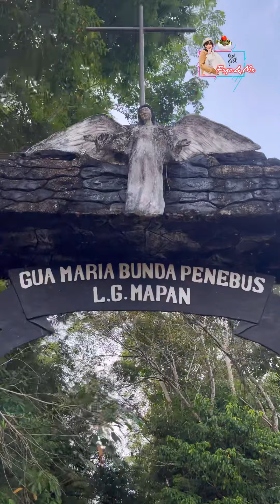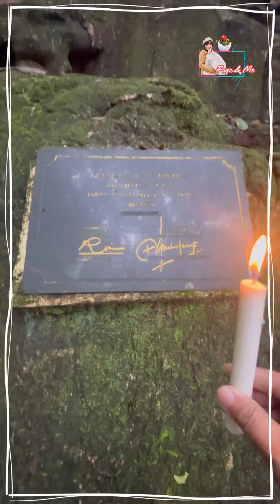ZIARAH KE GUA MARIA: Bunda Penebus Linggang Mapan.